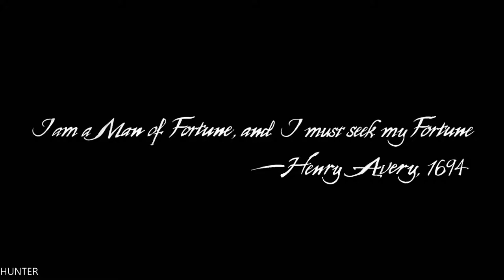Uncharted 4 A Thief's End Walkthrough Gameplay Part 1 - Treasure (1080p60FPS)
PC Specs:
- CPU: INTEL Core i7 7700K (4.6GHZ)
- MAINBOARD: ASUS ROG MAXIMUS X HERO
- RAM: G.Skill Ripjaws V 16GB (4X 8GB) DDR4 3400 Mhz
- VGA: ASUS ROG GTX 1080TI Gaming  11G
- SSD: Samsung 850 Evo 500GBX2
- HDD: WESTERN DIGITAL 3X4 TB SATA III HDD 128MB
- CASE: CORSAIR 600T WITHE
- PSU: Corsair HX1000i 1000W Platinum
- CPU COOLER: Corsair Hydro Series H100i GTX